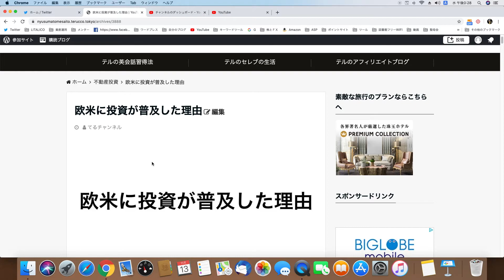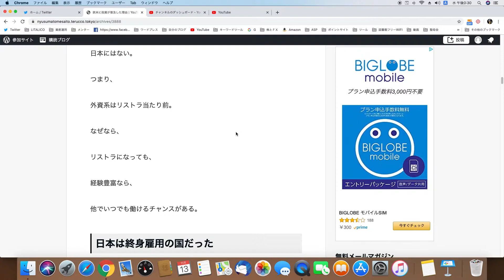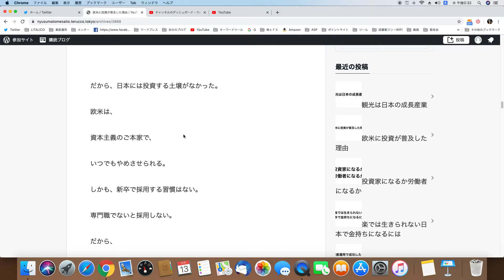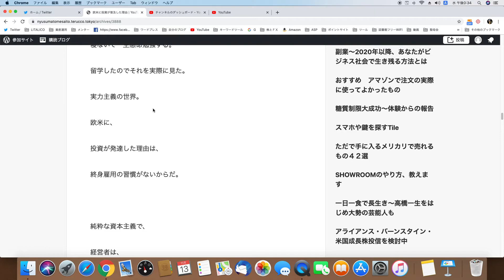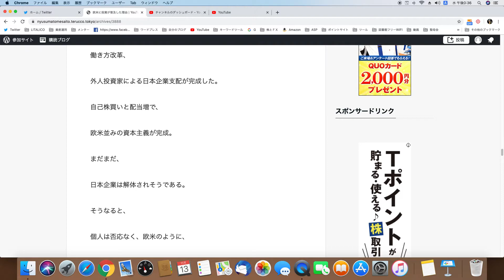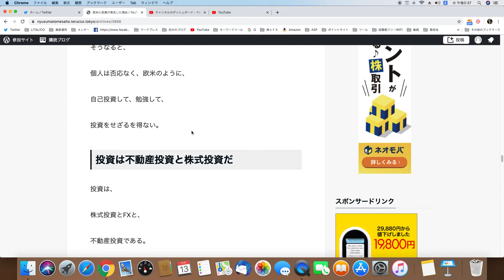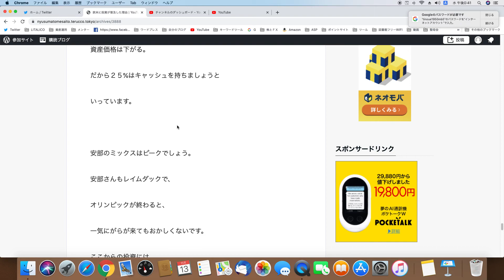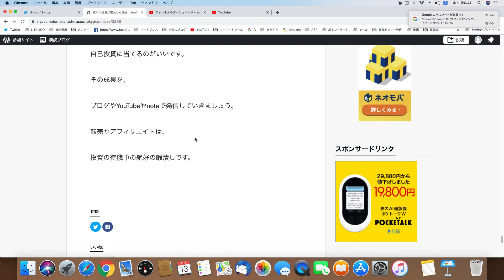【５分で理解】 欧米に投資が普及した理由